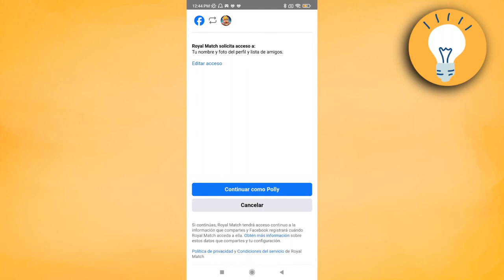Cómo Conectar Clash Royale Con Facebook 2025